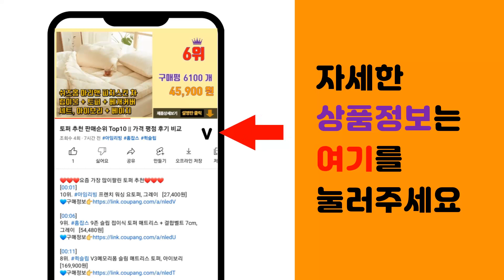음식물처리기 추천 판매순위 Top10 || 가격 평점 후기 비교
❤️❤️❤️요즘 가장 많이팔린 음식물처리기 추천❤️❤️❤️

[00:01]
10위. 씨켓 자연풍건조 국민형 음식물처리기 ND-100EA, ND-100EA화이트 [168,000원]

[00:06]
9위. 린나이 비움 음식물 쓰레기 처리기 온풍건조 음식물 건조기 [238,000원]

[00:11]
8위. 싱크비움 음식물처리기/ 최고급형 프리미엄/국내생산/15년전통/가정용 음식물분쇄기 [399,000원]

[00:16]
7위. #[쿠팡단독특가/빠른무료설치] 싱크루션 레볼루션 실버 음식물처리기 음식물분쇄기 환경부 공식인   [398,000원]

[00:21]
6위. #[최신형 설치무료] 싱크루션 레볼루션 블랙 음식물처리기 환경부 공식인증 고성능 음식물분쇄기   [579,000원]

[00:26]
5위. 린클프라임 가정용 미생물 음식물처리기 RC-Prime300, RC-Prime300 아이언 [658,000원]

[00:31]
4위. 루펜 음식물처리기 5L, 아이보리, 아이보리 [250,150원]

[00:36]
3위. 리쿡 가정용 음식물 처리기 분쇄기 건조형 쓰레기 처리, 화이트 [398,000원]

[00:41]
2위. 휴롬 음식물처리기, FD-B02FWH(화이트) [484,030원]

[00:46]
1위. 신일 음식물 처리기 가정용, SFW-KMC250 [377,520원]